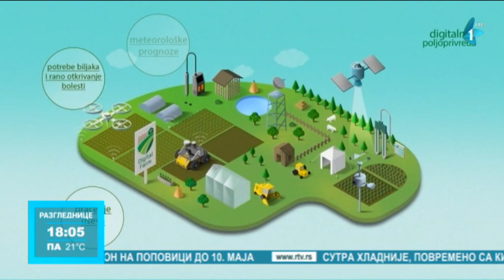Mokrin kod Kikinde prvo digitalno selo u Srbiji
Selo Mokrin kod Kikinde, biće prvo digitalno selo u Srbiji.